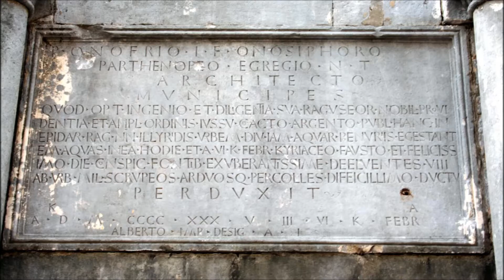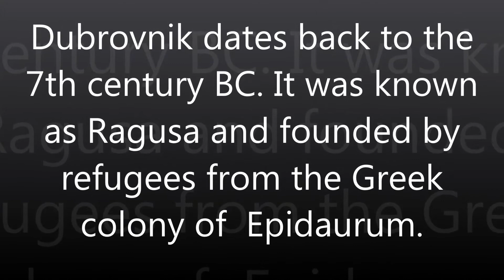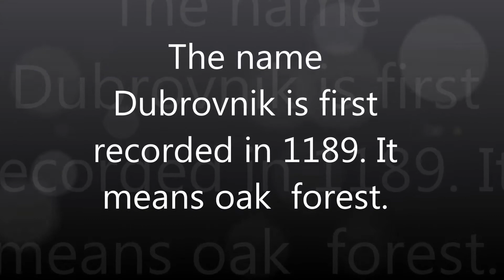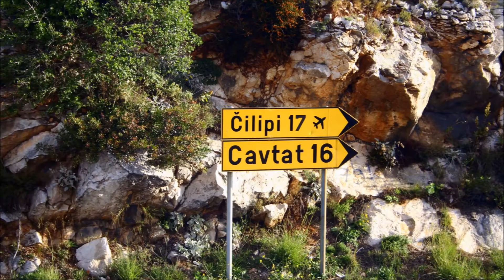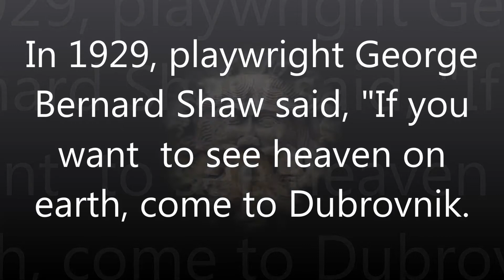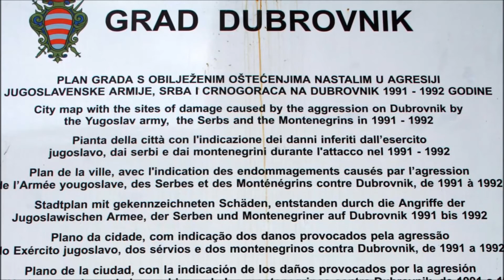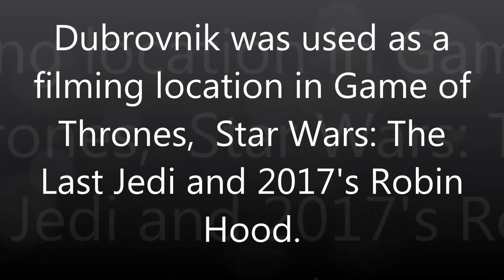Steven and Tom Visit Dubrovnik Croatia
Steven and Tom Visit Dubrovnik Croatia. Dubrovnik is on the UNESCO list of World Heritage Sites for its outstanding medieval architecture and fortified old town. Photography by Steven Skelley and Thomas Routzong. Sunny Harbpr Publishing.